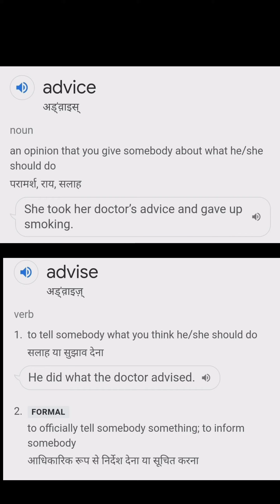Difference between advice and advise